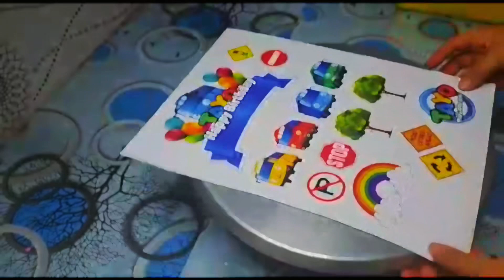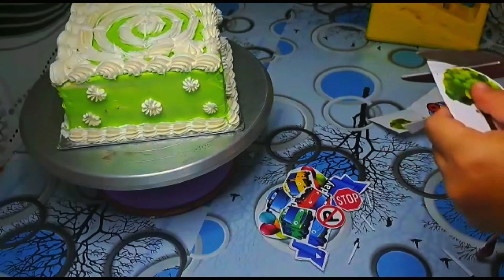Cake tayo cara menghias cake tema tayo